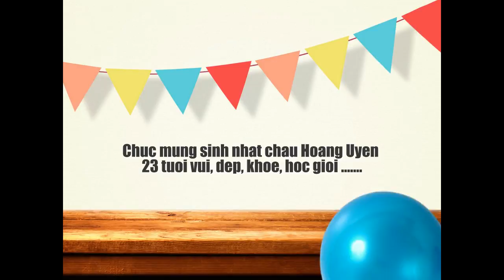Sinh nhat Hoang Uyen 2016